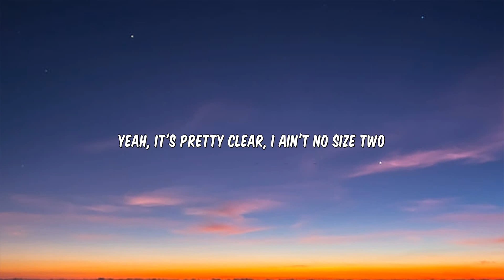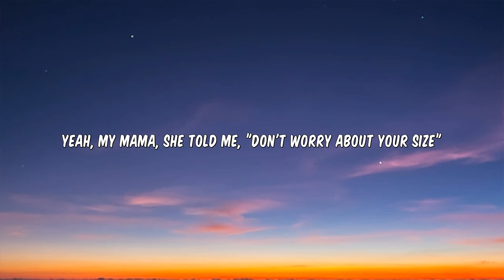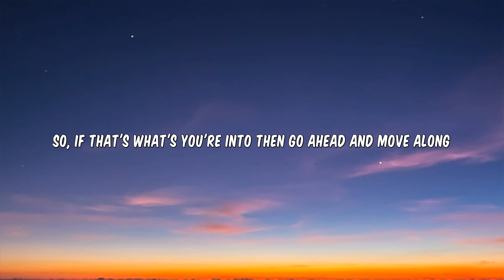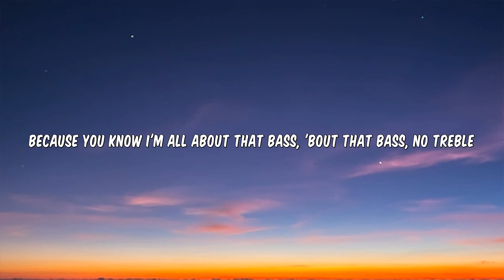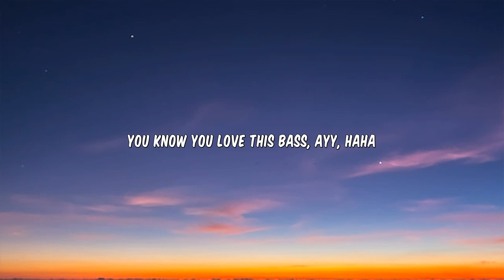Meghan Trainor - All About That Bass (Lyrics)